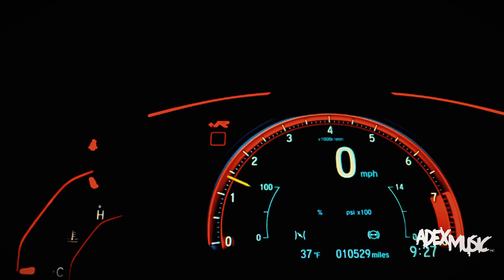D J Adex - I Don't Know (Official Video)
I'm trill again to present my latest song "I don't know". The depths of uncertainty and the complex emotion that arise when we find ourselves at a crossroads in life.